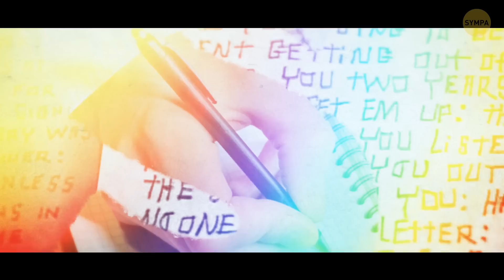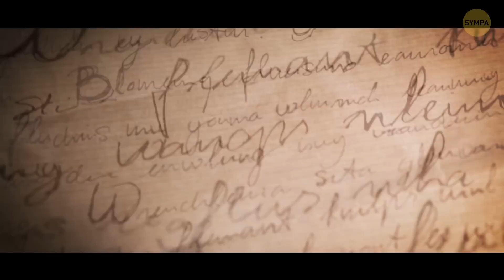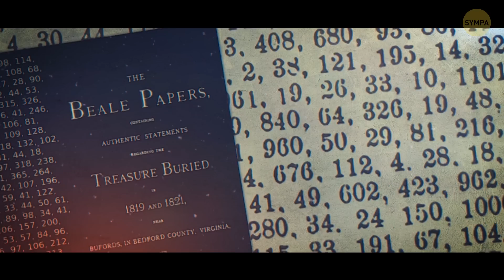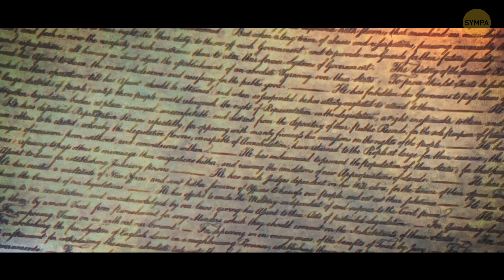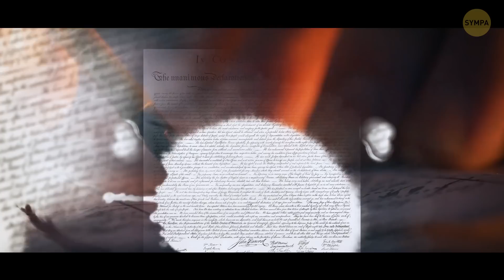Ces Lettres Effrayantes Ont Révélé Les Secrets les Mieux Gardés de la Ville